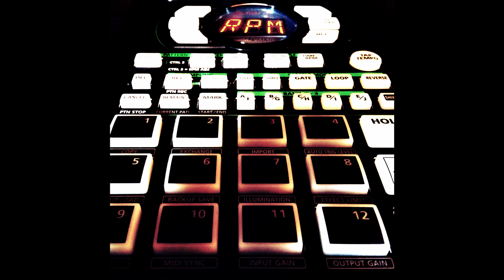Pimpernel Jones - Chime-Fi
Track from the RPM Challenge 2020 LP

1.Bust One Two
2.Got What
3.Be My Alien
4.Freegan Donuts
5.5 Bar Jump
6.One For Ras
7.Old Flames
8.Night Bus
9.Chime-Fi
10.Last Track Of The Night